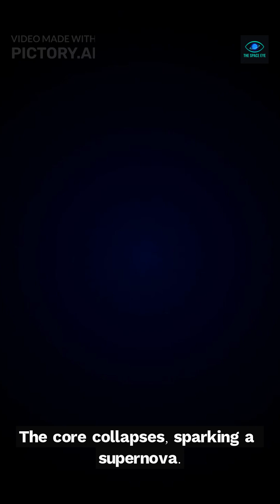The Star That Could Explode Tonight | Betelgeuse Mystery 🌟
Betelgeuse — one of the brightest stars in our sky — is acting strange again. 🌟 Scientists believe it may be inching closer to a spectacular supernova event, one that could light up our sky brighter than the full Moon. But when will it explode? Tonight? Tomorrow? Or 100,000 years from now? 🤯

This short reveals the latest clues astronomers are tracking, including surface dimming, shockwaves, and massive stellar pulses that hint at Betelgeuse’s unstable future. 🔭✨